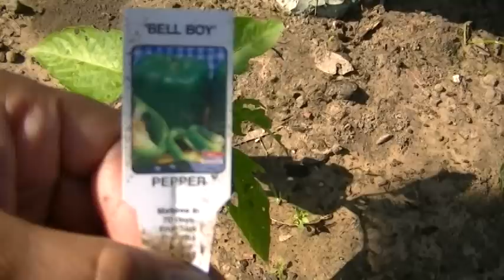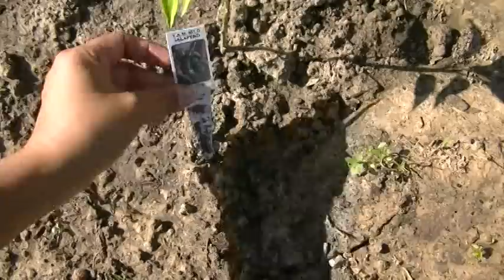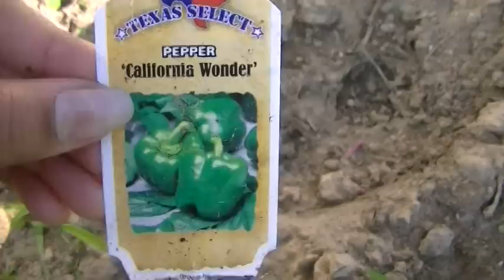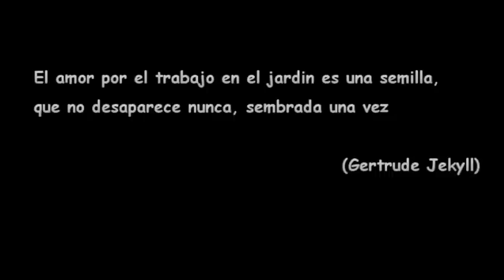Mi jardin 2015 (Planes, Tips, Progresos)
Hola hermosuras, aqui les comparto este video donde les maestro los avances de mi jardin, espero que les guste =)